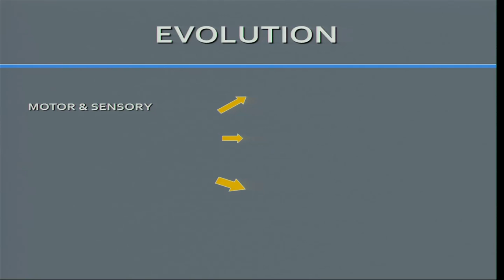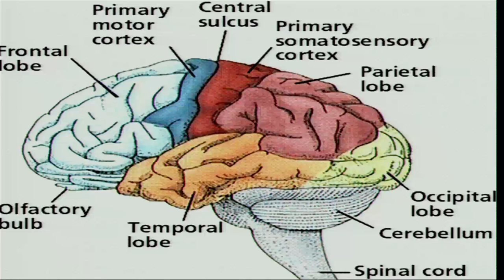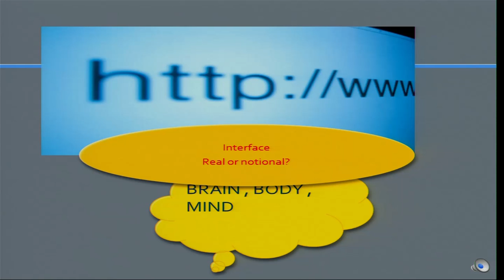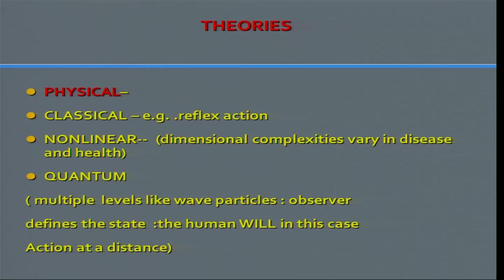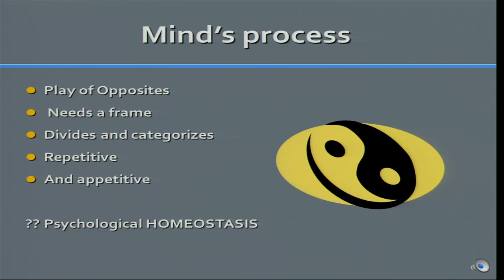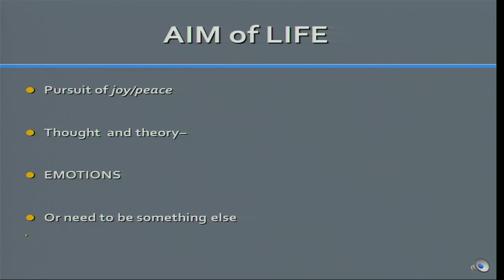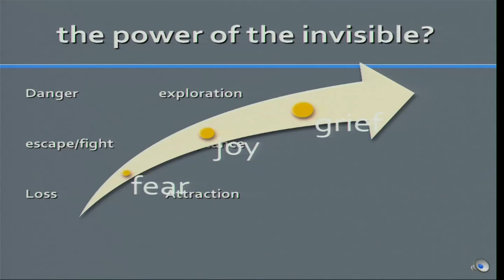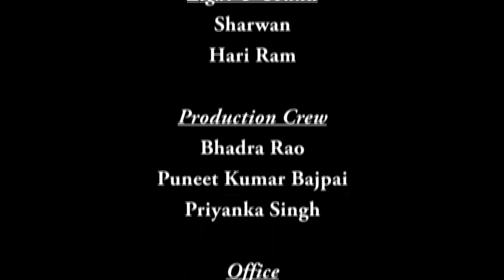Mod-03 Lec-12 A beautiful mind- Perspective on brain , mind and it's challenges